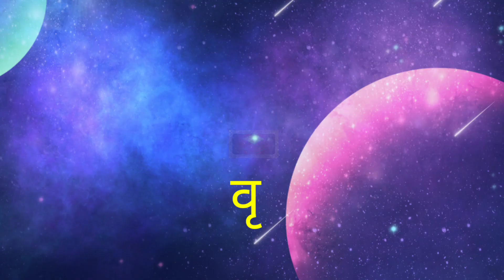जार पुरुषों क़े ग्रह लक्षण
astroguru yogi

1. ज्योतिष शास्त्र क्या है और इसका महत्व क्या है?
2. ज्योतिष शास्त्र की विभिन्न विधाओं में कौन-कौन सी होती हैं?
3. ज्योतिष शास्त्र में ग्रहों का क्या महत्व होता है?
4. ज्योतिष शास्त्र में हस्त रेखा और मुहूर्त का क्या महत्व होता है?
5. ज्योतिष शास्त्र में योग एवं नक्षत्र के क्या भौतिक फल होते हैं?
6. ज्योतिष शास्त्र के द्वारा व्यक्ति को कैसे जाना जा सकता है कि उसका भविष्य कैसा होगा?
7. ज्योतिष शास्त्र से लोग अपने संबंधों, स्वास्थ्य और आर्थिक स्थिति पर कैसे अनुमान लगा सकते हैं?
8. ज्योतिष शास्त्र में कुछ मुख्य योगों के बारे में भी जान सकते हैँ।
9. ज्योतिष शास्त्र के माध्यम से विशेष उपायों से व्यक्ति अपनी समस्याओं का समाधान कैसे प्राप्त कर सकते हैं?
10. ज्योतिष शास्त्र को अपने जीवन में कैसे उपयोग किया जा सकता है?